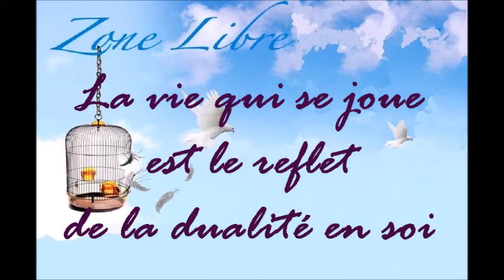823 " La vie qui se joue est le reflet de la dualité en soi" Guy ROGER ZONE LIBRE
La prise de conscience que la vie qui se joue est le reflet de la dualité en soi, permet un changement radical des réactions inconscientes qui créent le chaos dans le monde. Afin de mettre de l'ordre, il est nécessaire de constater le désordre  en soi